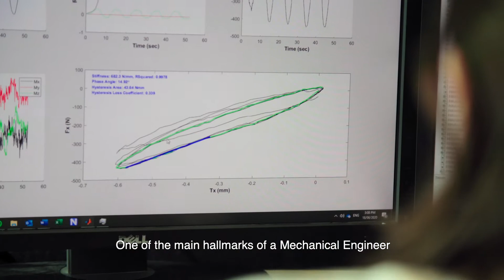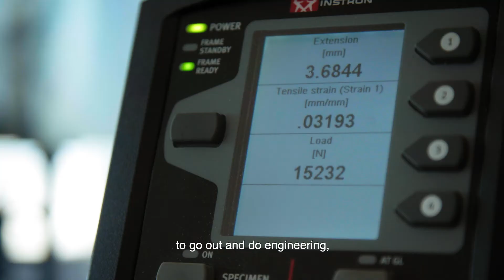Study Mechanical Engineering at Flinders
Hear from Flinder's Mechanical Engineering experts and students and discover what it is like to study at Flinders.